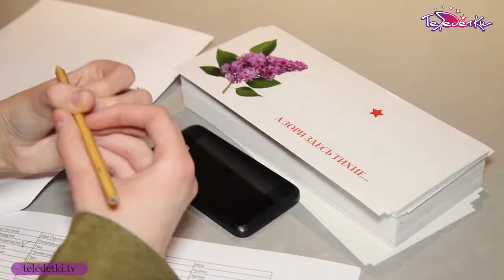На премьере фильма "А зори здесь тихие..."